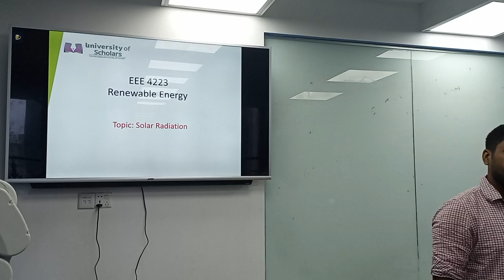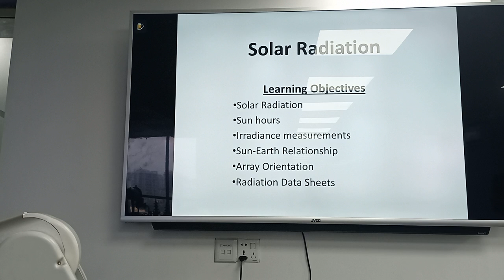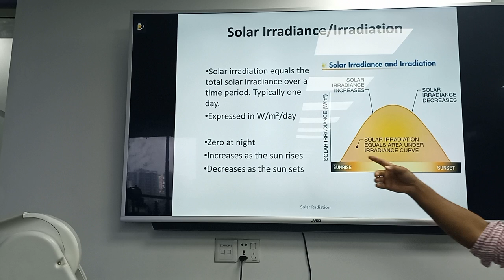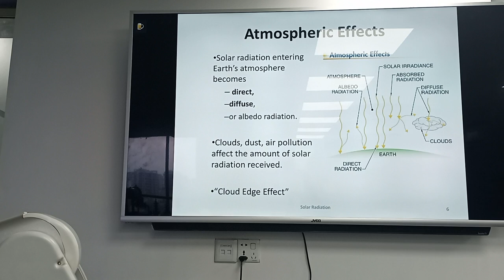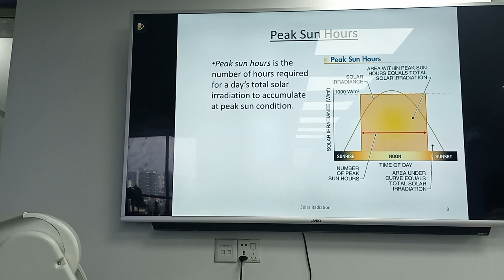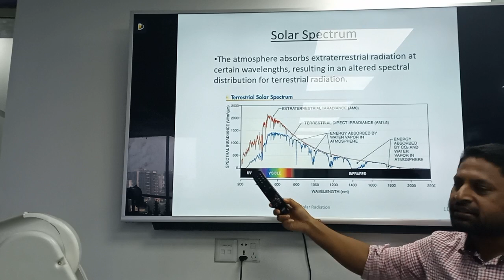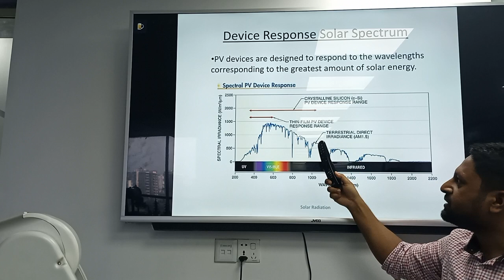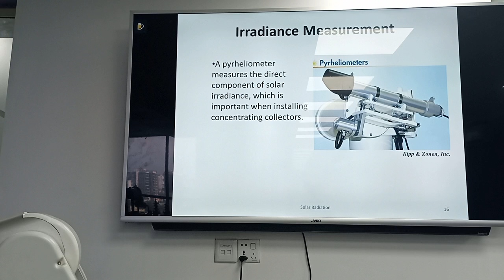Renewable Energy| Final |EEE| Kalyan Mondol | University of Scholars